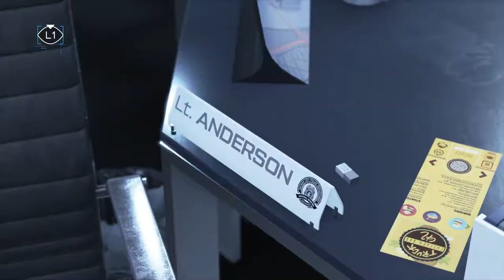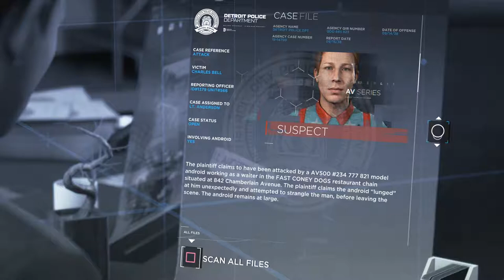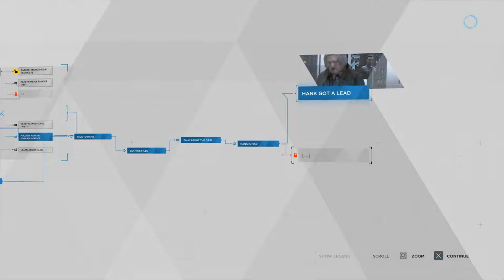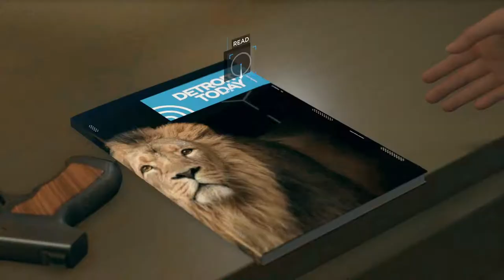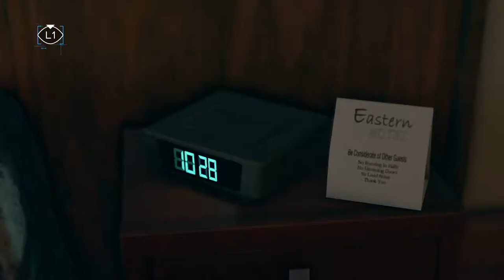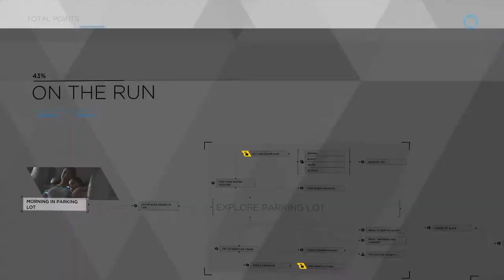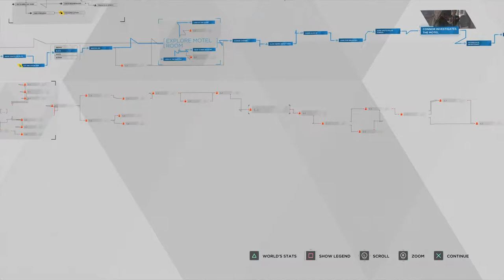Let's Play Detroit [EVIL] | Part 3 - Escaping The Feds | Gameplay Walkthrough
In Part 3 of this evil Detroit: Become Human gameplay walkthrough on the PS4 Pro we say "My name is Markus".